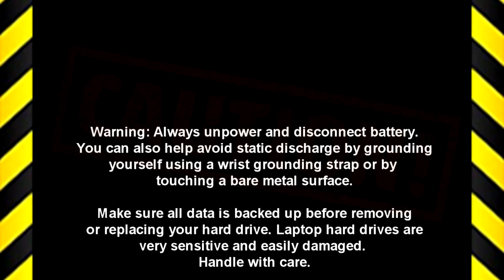Dell Inspiron 15-3558 W/ DVD Drive (P47F002) Hinge Rails Replacement Video Tutorial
Shop for more than 250,000 Dell parts shipped the same day